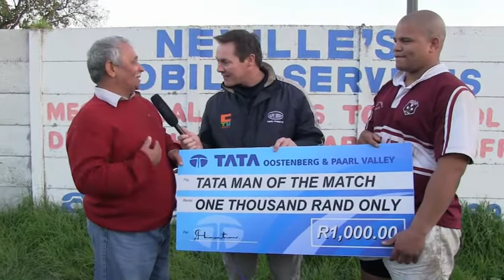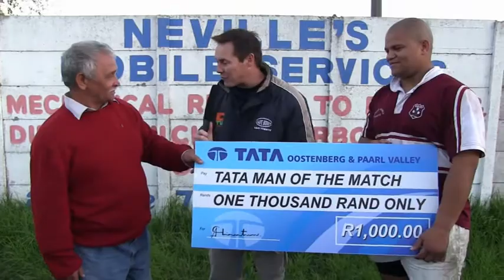Callies vs Persies: TATA Man of the Match